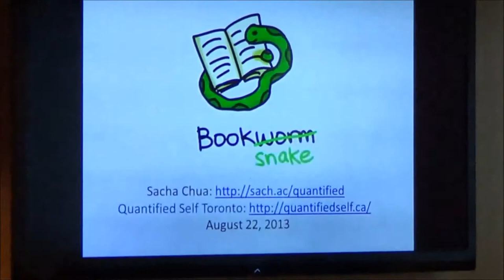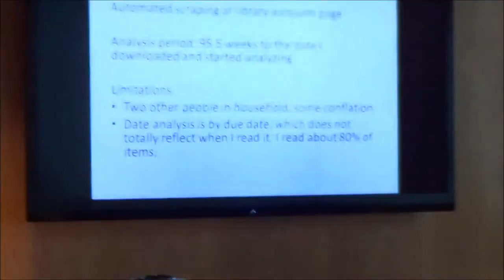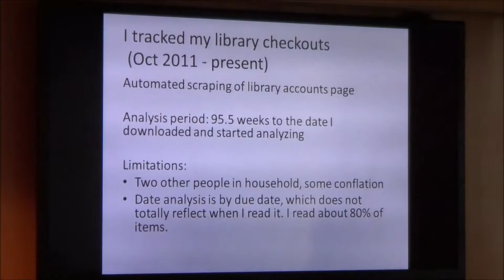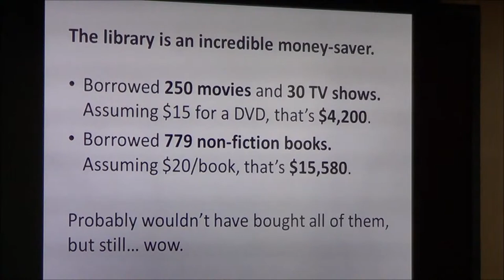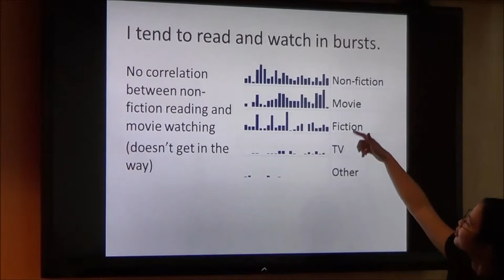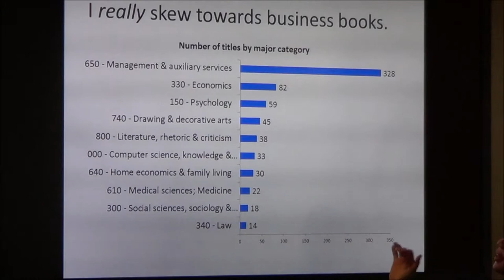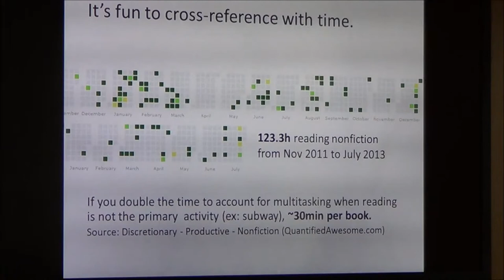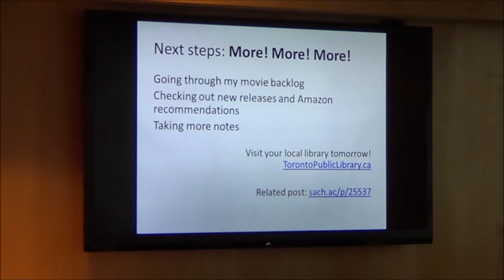20130822 Quantified Self Toronto - Why I love the library - Sacha Chua